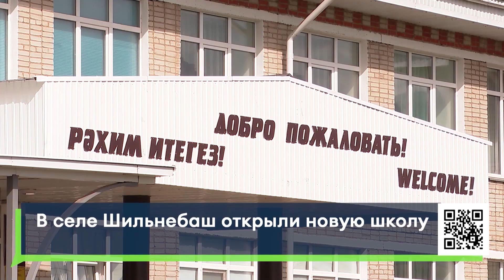В селе Шильнебаш открыли новую школу - для начальных классов